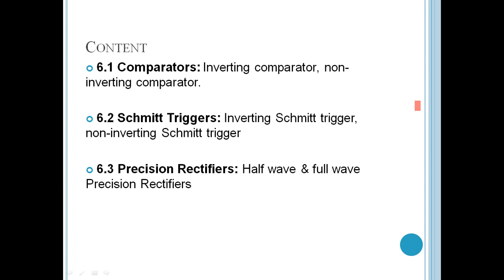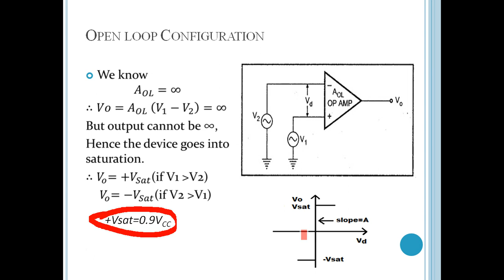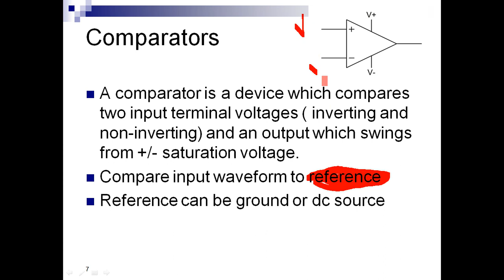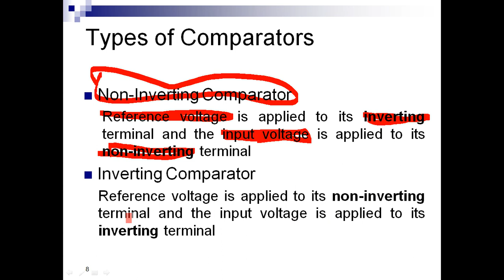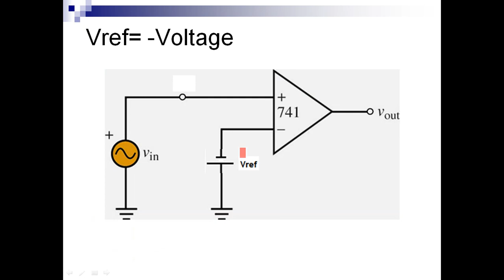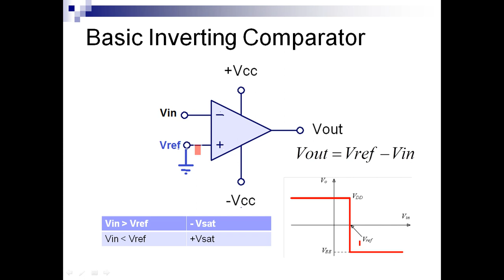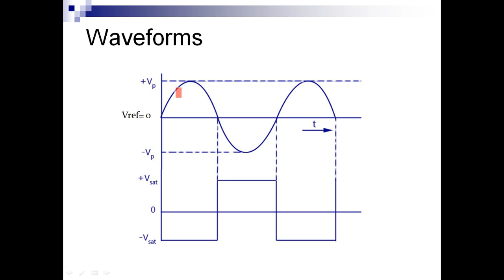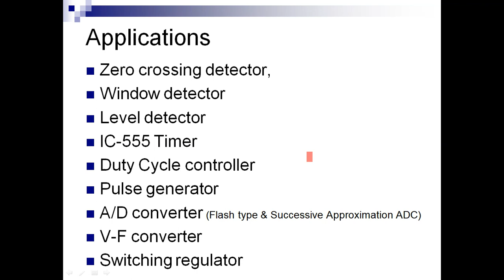Linear Integrated Circuits : COMPARATORS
Inverting and Non-Inverting Comparators